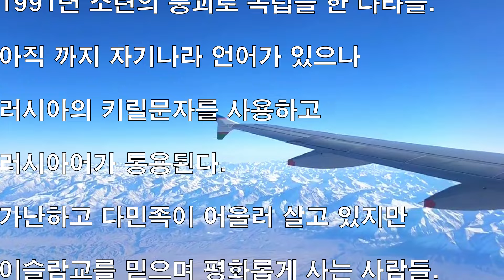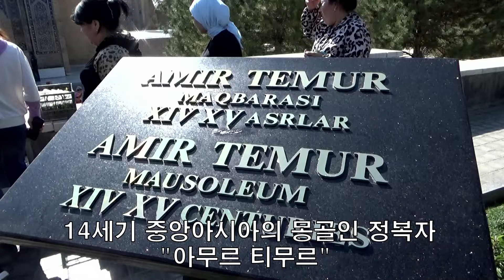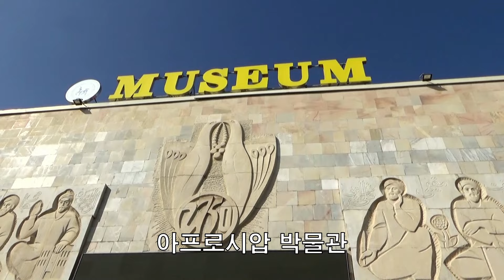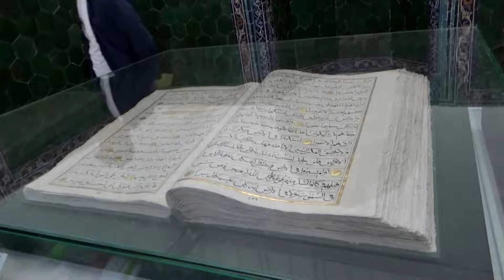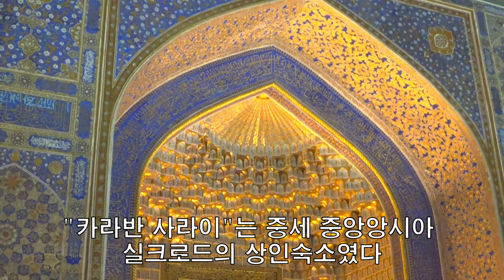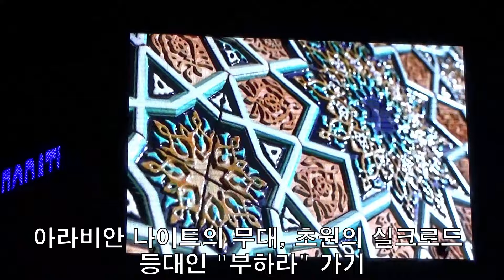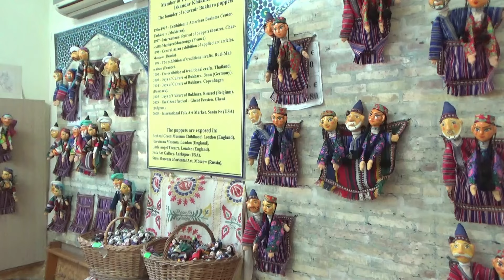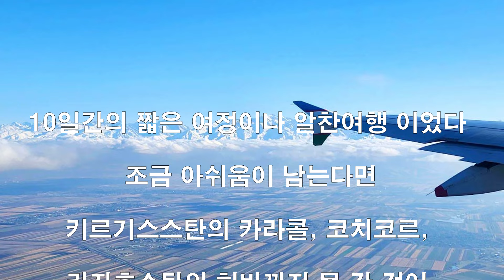Central Asia (Silk Road) 카자흐스탄, 키르기스스탄, 우즈베키스탄.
알마티.졸폰아타.이식쿨.비슈케크.사마르칸트.타슈켄트.부하라.